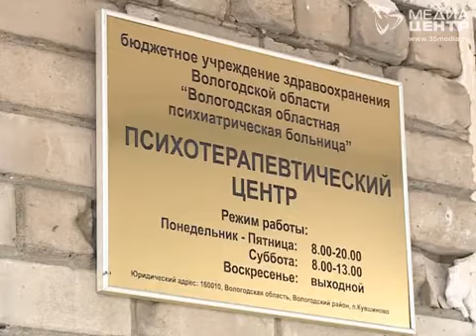Завтра вся планета отмечает День психического здоровья